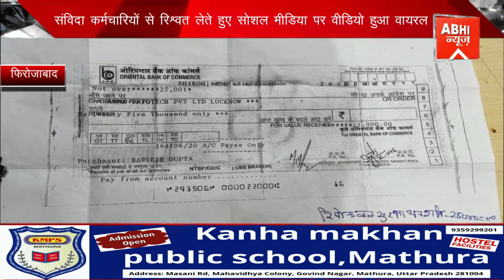संविदा कर्मचारियों से रिश्वत लेते हुए सोशल मीडिया पर वीडियो हुआ वायरल